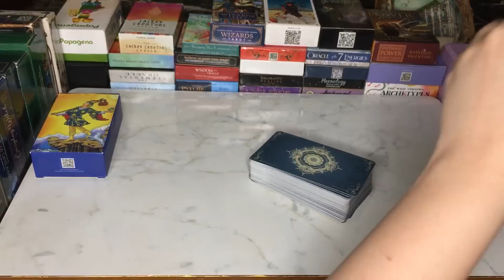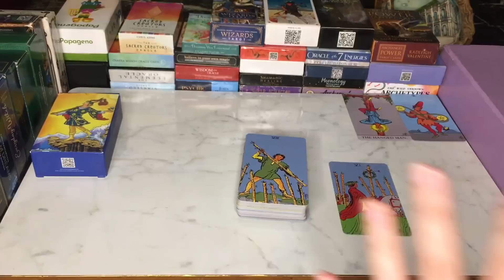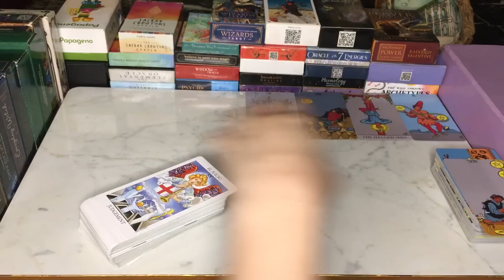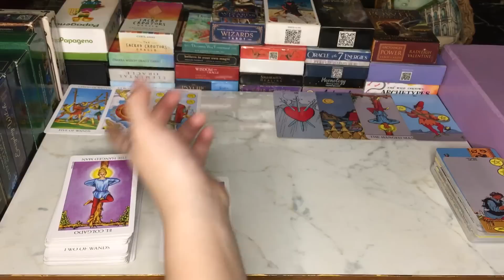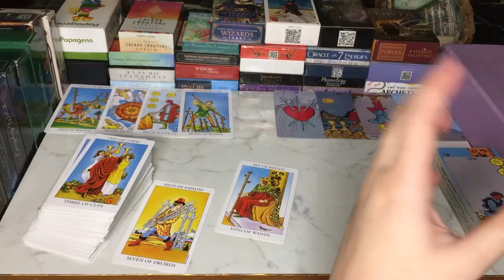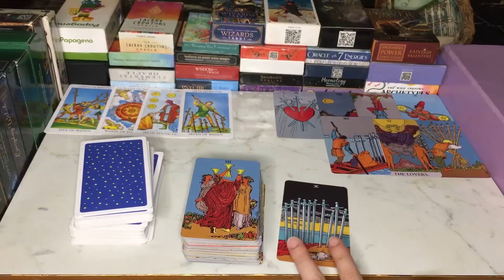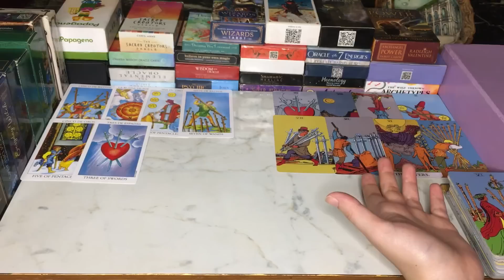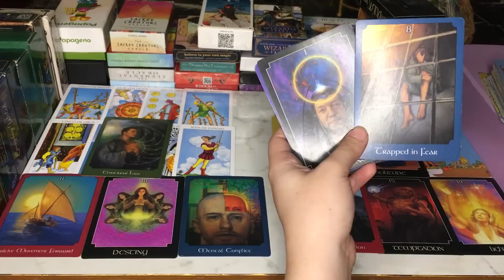HINDI-YOU vs THEM❤️NEXT 48 HOURS⏳youvsthemtarot